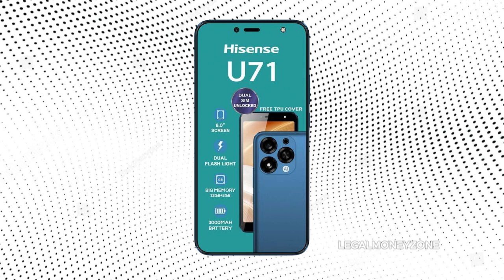Hisense U71 Review | Hisense U71 Specs & Review | Is Hisense U71 Good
Hisense U71 Review | Hisense U71 Specs & Review | Is Hisense U71 Good. The Hisense U71, a budget-friendly smartphone launched in 2024, has garnered attention for its affordable price point. However, as with any budget device, compromises must be made. Before deciding whether the U71 is the right choice for you, it's essential to delve into the user experiences and reviews that have surfaced online.